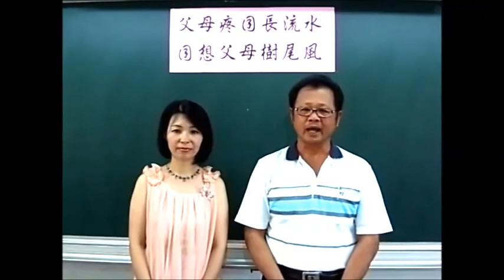10402 國安國小母語日4 父母疼囝長流水 囝想父母樹尾風